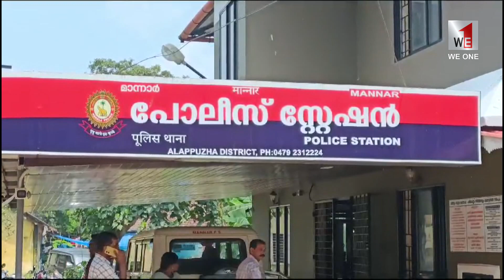സൂപ്പർ മാർക്കറ്റിൽ കയറി ജീവനക്കാരിയെ ആക്രമിച്ച സംഭവം പ്രതി അറസ്റ്റിൽ